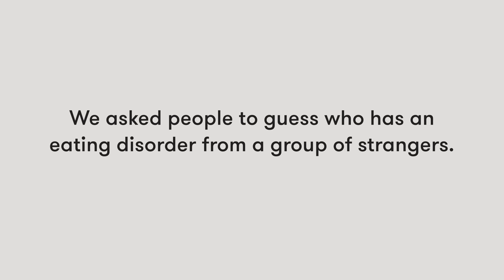Guess Who Has An Eating Disorder | Lineup | Cut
Content Warning:
This video contains discussion of various eating disorders and discourse around body image. If you or someone you know is struggling with disordered eating or harmful thoughts around body image, you can for a free, confidential treatment referral or other information services.